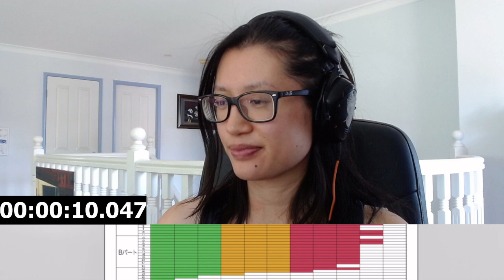Keep Your Hands Off Eizouken! Episodes 11 & 12 Reactions [CC] | 'Co-interests'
Aussie Ravenclaw contemplates aligned interests in Episodes 11 and 12 of Keep Your Hands Off Eizouken! It's been a TRIP.

0:00 - saying goodbye, egregious business sins; 1:33 - obliviousness, trust, Eizouken division of labour; 4:50 - Minimori's innate brilliance, little things; 7:32 - Asakusa's lightning strike; 9:06 - tan line concerns; 9:59 - Secretary v. Kanamori, chillness via ceiling stares; 13:56 - anime references!; 14:20 - storyboard connections, crazy eyes.

Comment shoutouts: @Ren Tristan dela Cruz, @Thomas青の

16:13 - Episode 11 Reaction
41:34 - Episode 12 Reaction
1:07:04 - Thoughts, ie. personal direction, un-resolution, co-existence

 **NOTE**
This is a time-synched reaction, so watch along with your own copy of the show! English captions (for the stuff I say) are available - just click the [CC] button. See any mistakes? Let me know.

**WHO ARE I**
I'm double-cursed with an excessively laid back accent and tendency for brain overload. Oh, and I recently discovered a little thing called 'anime'. Cue amazement, and a bad case of playing catch up.

**'WATCHED ANIME' COUNT AS OF UPLOAD**
7

**CURRENTLY CATCHING UP ON**
Girls Last Tour